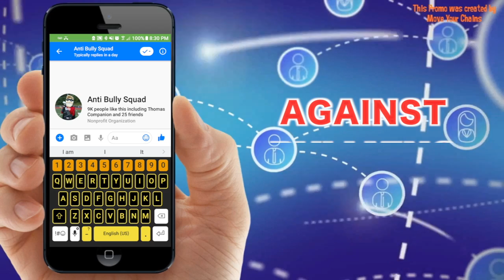ANTI BULLY SQUAD PHONE APP